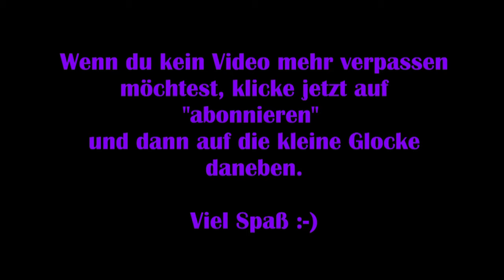The Cave #07 – Im Tal des Dinosaueriers [Lets Play] [Deutsch] [Koop]